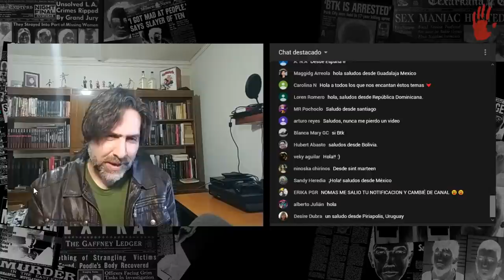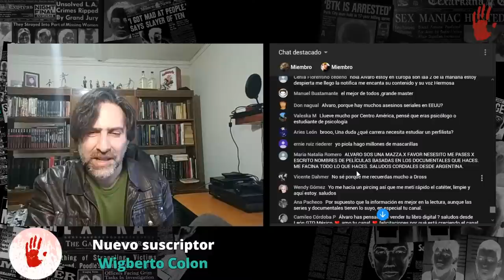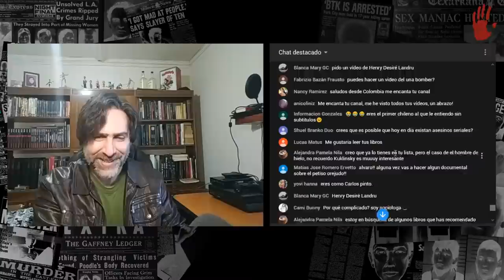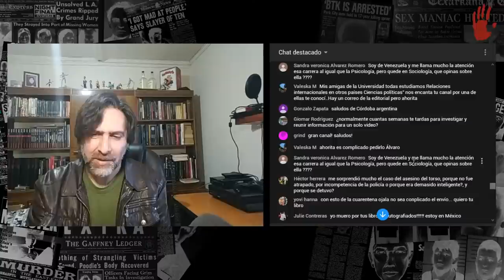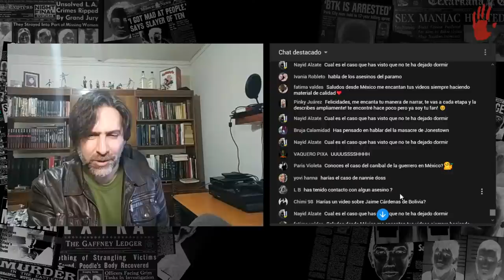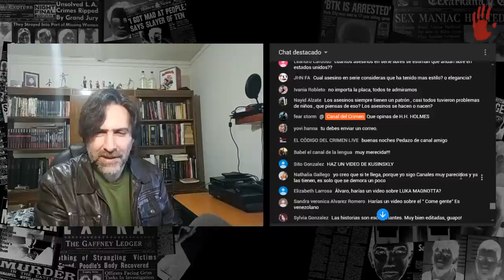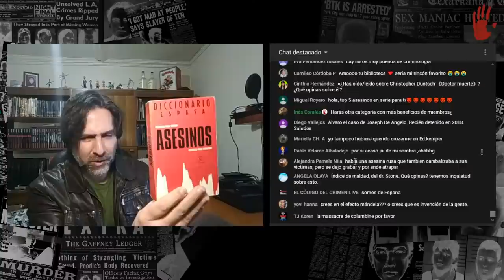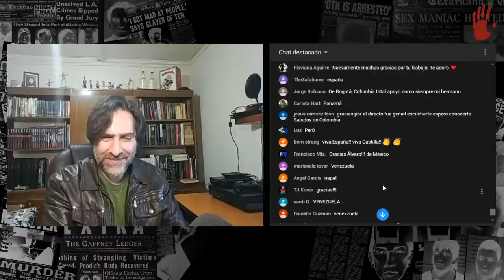Café en vivo 2 - Canal del crimen